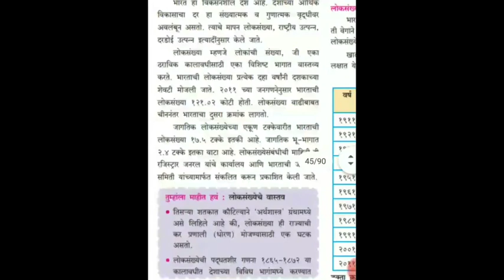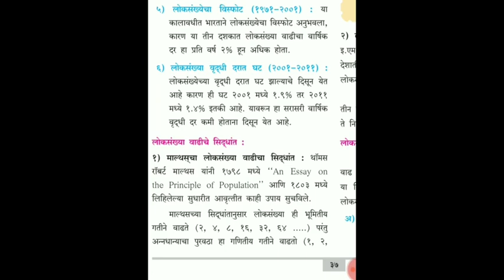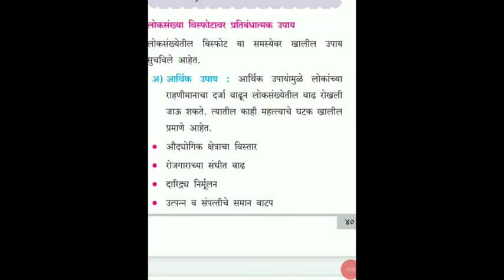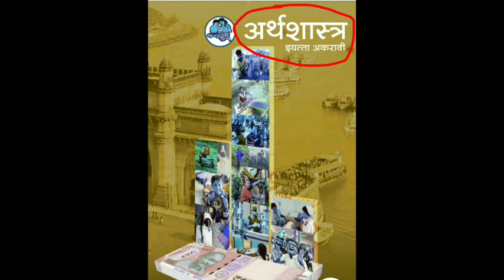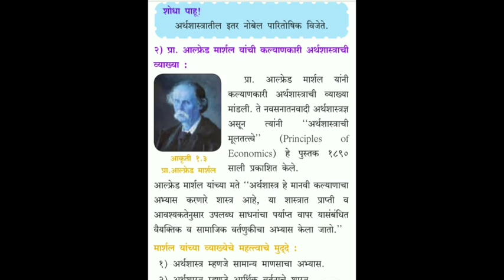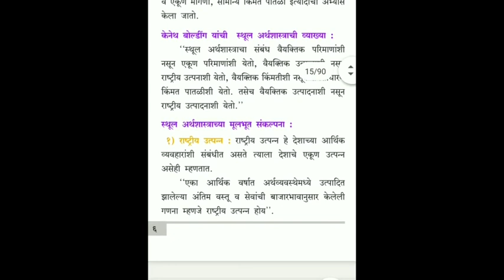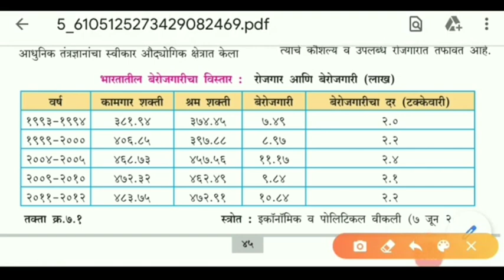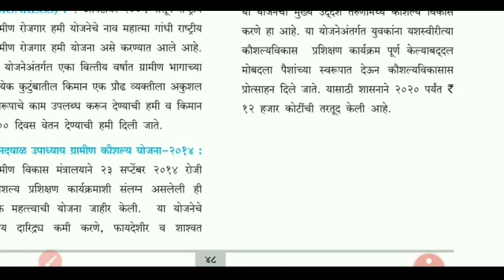11th Economics state board / 11 वी अर्थशास्त्र / Economics in marathi / Mpsc / Rajyaseva